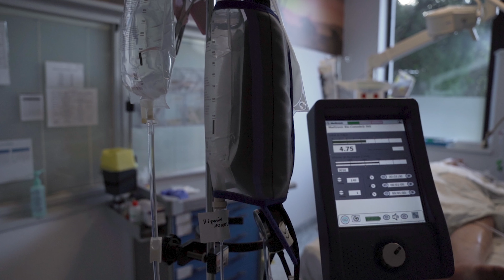L'hôpital de Braine-l'Alleud recrute pour l'unité des soins intensifs